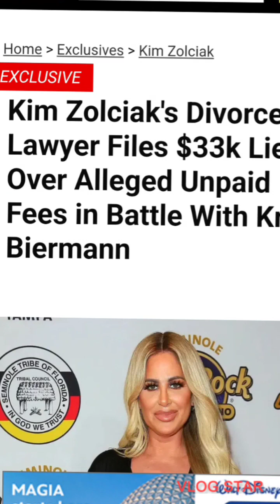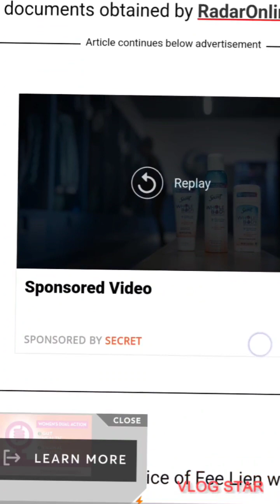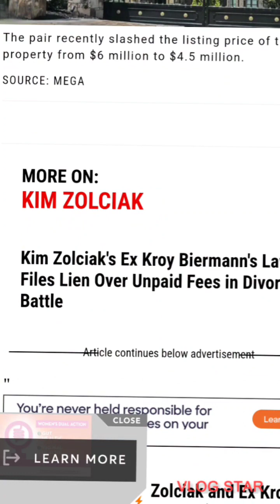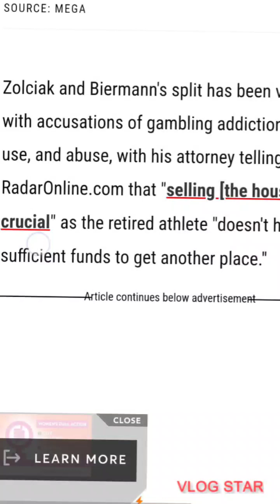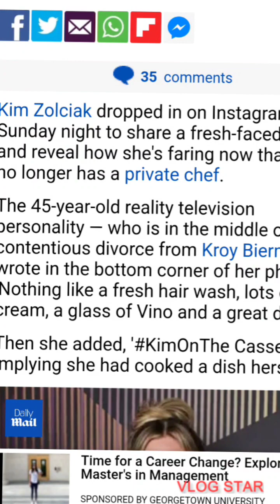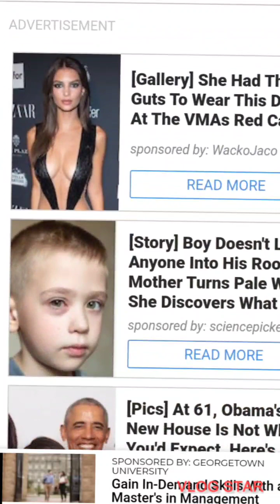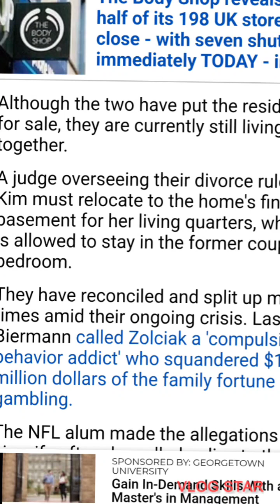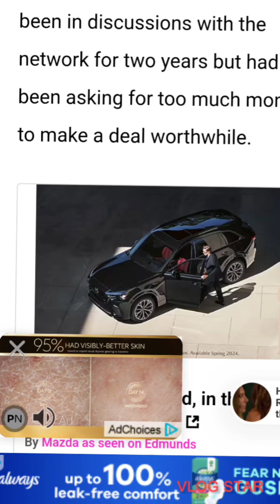Kim Zolciak's Attorney wants what he is owed from the Divorce with Kroy Biermann